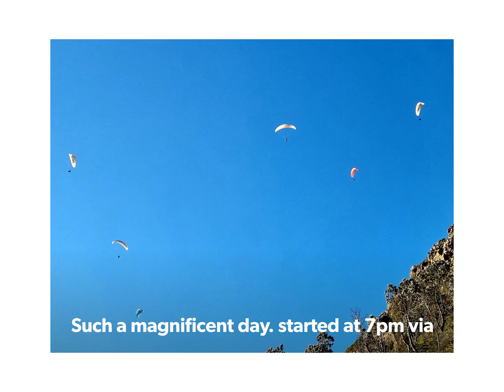Lionshead full of Paragliders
16 January 2022
Beautiful blue skies and an amazing hike up Lionshead via Fresnaye Cracks. The skies were blue and full of Paragliders. The atmosphere on the mountain was electric!